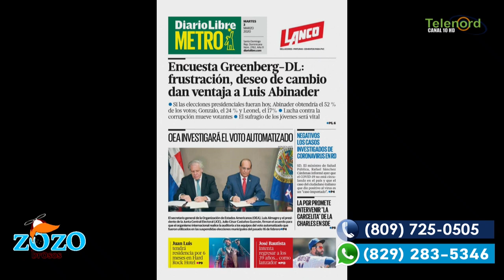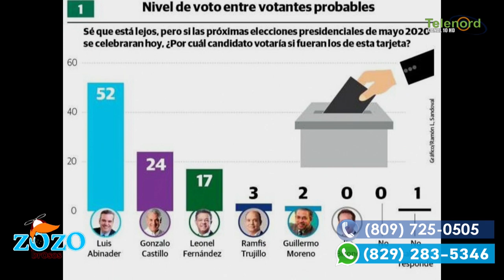Le llegó su hora al PLD según Néstor Flow